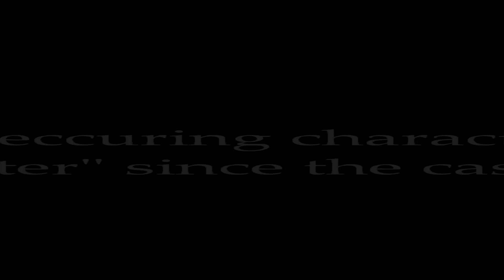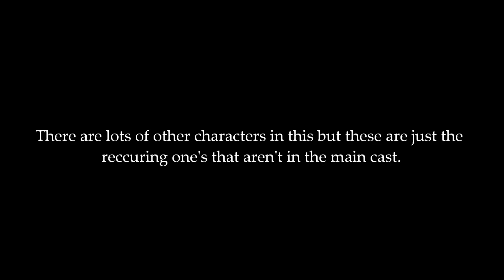20 Kids Later: Recurring Characters